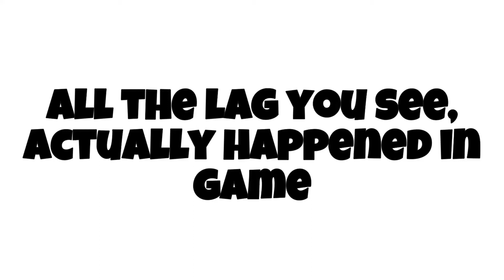POV: you blame it on the lag